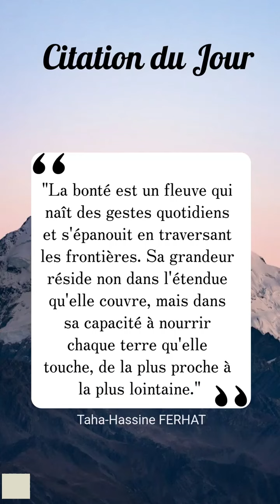LA BONTE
"La bonté est un fleuve qui naît des gestes quotidiens et s'épanouit en traversant les frontières. Sa grandeur réside non dans l'étendue qu'elle couvre, mais dans sa capacité à nourrir chaque terre qu'elle touche, de la plus proche à la plus lointaine." Taha-Hassine FERHAT